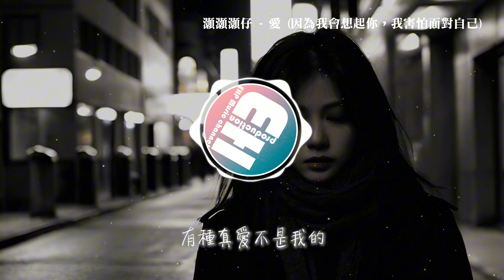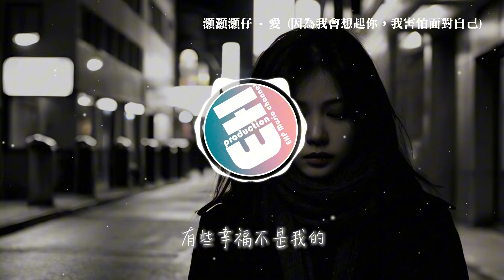灝灝灝仔 - 愛（原唱：莫文蔚）『因為我會想起你 我害怕面對自己，因為你總會提醒，過去總不會過去，有種真愛不是我的。』【動態歌詞MV】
❖歌詞在下面❖
原唱：莫文蔚
作詞：李焯雄
作曲：陳曉娟
編曲：伍威
吉他：伍威
混音：劉子軒
製作人：芭芭拉
企劃：鬧鬧
統籌：芭芭拉
發行人：鬧鬧
因為我會想起你
我害怕面對自己
我的意志 總被寂寞吞食
因為你總會提醒
過去總不會過去
有種真愛不是我的
你還記得嗎 記憶的炎夏
散落在風中的已蒸發
喧嘩的都已沙啞
沒結果的花 未完成的牽掛
我們學會許多說法
來掩飾不碰的傷疤
因為我會想起你
我害怕面對自己
因為你總會提醒
過去總不會過去
因為我會想起你
我害怕面對自己
因為你總會提醒
過去總不會過去
假如我不曾愛你
我不會失去自己
想念的刺 釘住我的位置
因為你總會提醒
儘管我得到世界
有些幸福不是我的